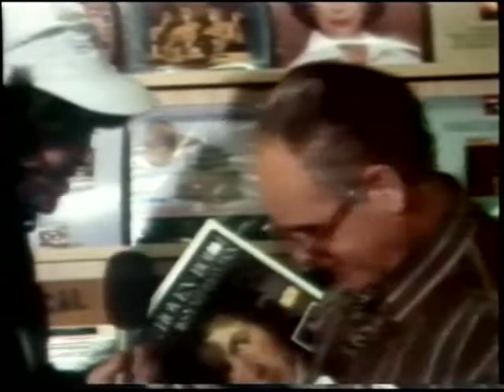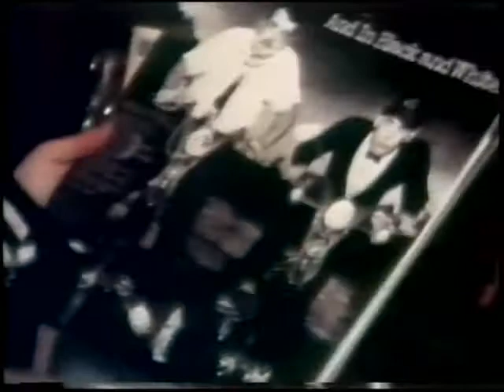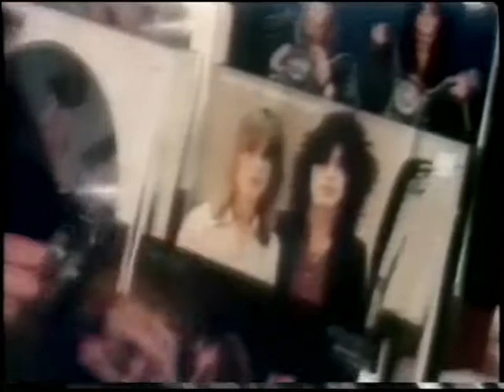Cheap Trick - New Zealand Interviews 1979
A series of interviews and television features from Cheap Trick's promotional tour of New Zealand - supporting the Dream Police album, 1979.